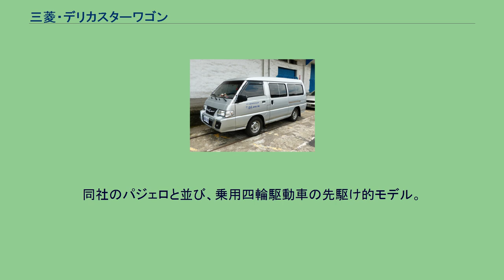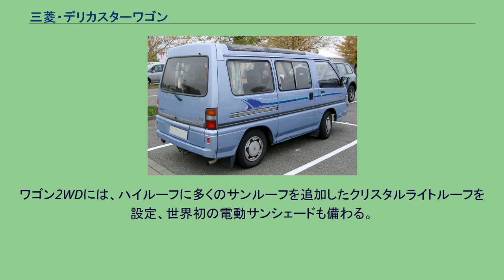三菱・デリカスターワゴン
デリカ スターワゴン（DELICA STAR WAGON）は、三菱自動車工業（現在はCMC）が1979年から生産・販売しているキャブオーバー型ワンボックスカーである。
2004年までは日本でも販売（生産は1999年で終了）されていた。
日本で製造する国外仕様は2013年をもって終了したが、CMC（中華汽車）は継続して生産・販売をしている。
デリカシリーズでは、それぞれ2代目と3代目の5ナンバー/3ナンバー車が該当する。
同社のパジェロと並び、乗用四輪駆動車の先駆け的モデル。
多くの日本製ワンボックスカー同様、スターワゴンも基本的には商用車と共通の設計ではあるが、快適装備の追加や見栄えの向上で差別化が図られている。
駆動方式はFRと副変速機付きの4WD、エンジンは自然吸気ガソリンとディーゼルターボが用意されていたが、2代目のディーゼルエンジン車はスペースの都合上インタークーラーが装着できなかったため、Ⅼ系パジェロ中期と同様の85馬力という非常に非力なものであった。
2t近い車重による超フロントヘビーの重量配分ゆえにブレーキの効きの悪さ等が指摘されたが、4WDモデルはクロカンワンボックスという独自のカテゴリーであり、類似の機構をもつ車は数少なかったため後継となるデリカスペースギアと同様にアウトドアユーザーから非常に高い支持があった。
ゆえに海外、特に東南アジア諸国では日本車としては異例なほど高評価を得ており、中古車が多数輸出されている。
2代目デリカの乗用モデル 3代目デリカの乗用モデル 標準とロングの2種類のホイールベースに、平屋根のエアロルーフかハイルーフが組み合わされる。
ワゴン2WDには、ハイルーフに多くのサンルーフを追加したクリスタルライトルーフを設定、世界初の電動サンシェードも備わる。
バンとワゴンの4WDは全高を小型車枠に収める関係でエアロルーフのみ、ワゴン4WDは標準尺のみでのスタート。
バンはスライドドアを両側に持つ。
エンジンのラインナップは、2.0Lと2.5L（デリカ初の3ナンバー）ガソリンと、ターボ付き85馬力の4D56型2.5Lディーゼル（バンは従来と同じ1.4Lと1.6Lのガソリン、自然吸気76馬力とターボ付き85馬力の2.5L 4D56型ディーゼル）。
なお販売当時はRVブームの最中であったため、中古市場ではグリルガードが装着された前期型から中期型の個体が圧倒的に多い。
(sources: Facts & Figures 2002, Facts & Figures 2005,Facts & Figures 2006,Mitsubishi Motors website)